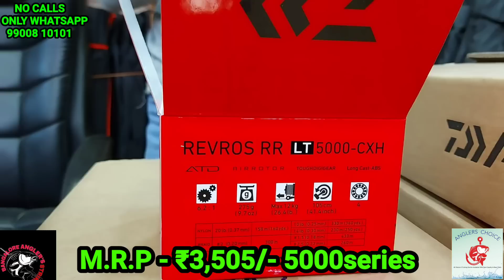starting price 1350/-only spider Braid 100mt 300/-only frog lead 15/-only 😀